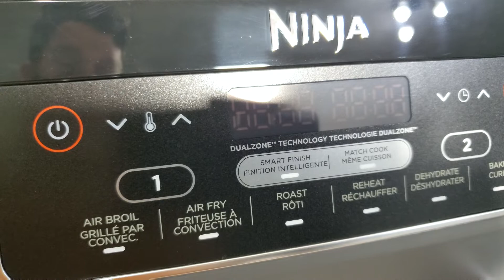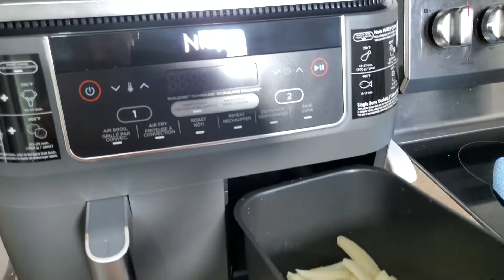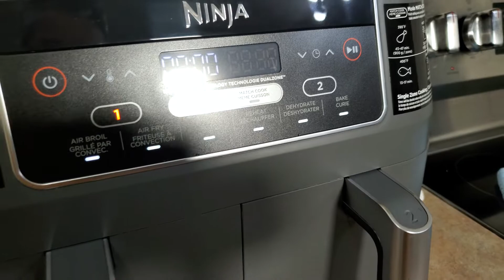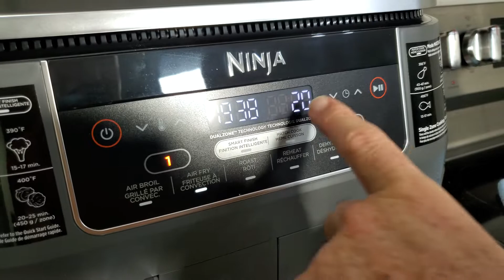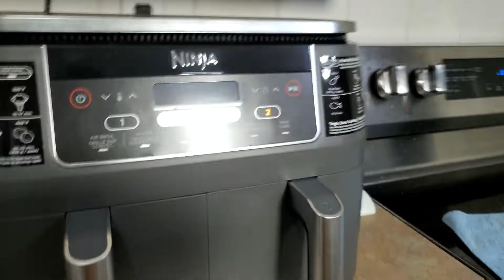AILES DE POULET ET FRITES! - FRITEUSE À AIR NINJA FOODI 6-IN-1 🍗🍗🍟🍟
Nous avons préparé des ailes de poulet et de frites!

Merci beaucoup pour votre appui!

N’hésitez pas à partager nos vidéos! 🎬🎬🎬